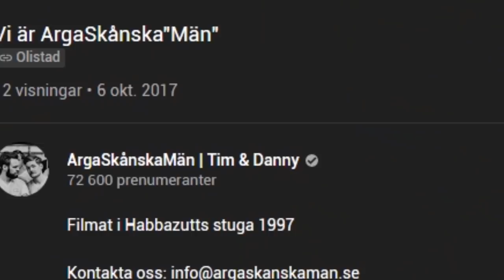VI SKOJAR MED YOUTUBERS #1 [YTP] | Reagerar på GAMLA videor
I dagens video tittar vi tillbaka på allt skit vi gjort men aldrig släppt. Korta skämtvideor, fula ihopklipp från andra Youtubers kanaler och videor vi skapade när SVTs Robins ville se vad vi gick för. Allting vi tittar på har minst 3 år på nacken vid det här laget. Ta det med en nypa salt. Hoppas ni skrattar!